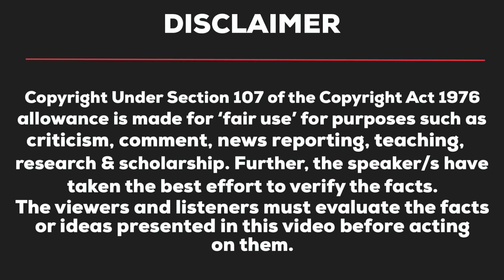Exclusive Talk with IAS Sanjita Mohapatra | UPSC CSE Topper AIR 10 | Inspirational Interview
Dear Friends, bringing to you, the Heart2Heart Talk with UPSC Civil Services Examination Topper, Sanjita Mohapatra Madam who will be joining the All India Services as an IAS Officer in future. She secured AIR 10 in UPSC CSE 2019. This is the complete edition of the interview which should be seen or simply listened patiently. JAI HIND!

00:00 Preface
03:05 Introduction
04:30 Start of the Mindset
06:00 The Chajja Incident!
08:30  Trend Breakers
11:02 Social Media In Preparation?
13:10 Routine to break Anxiety/Depression?
17:48 Things that Demotivate?
19:15 How to Relieve Preparation Stress?
20:30 Support of Life Partner?
24:30 Social Life During Preparation?
27:40 How Can I be sure if I am fit to prepare and get selected?
32:10 Life Tips For Future Aspirants
37:00 Patience Overloaded!

Civil Beings is a channel to make youth extremely productive. Through the logic based videos, it gives the young generation something to think about apart from promoting good values and great habits for their success.

The man amidst the sea of information who strives to be a beacon of light for the youth of the country. Mr. Sagar Dodeja is an ex IES Officer, a motivational speaker, a Ted Talk and a Josh Talks Speaker and most importantly, a Teacher! He started this channel to enhance the learning capabilities of his students and now, it is being appreciated worldwide!